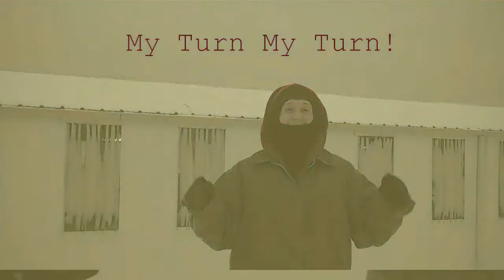BEC Sled Joring